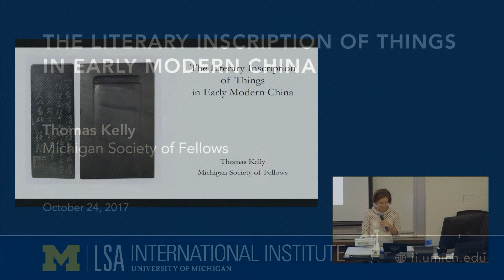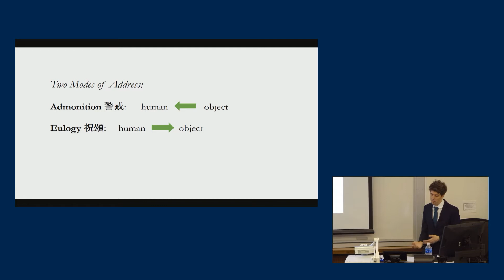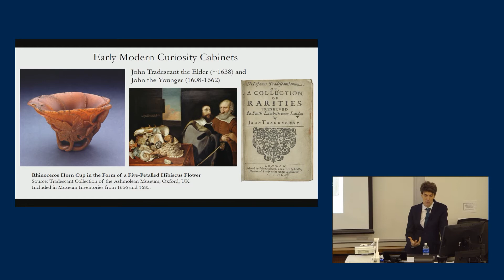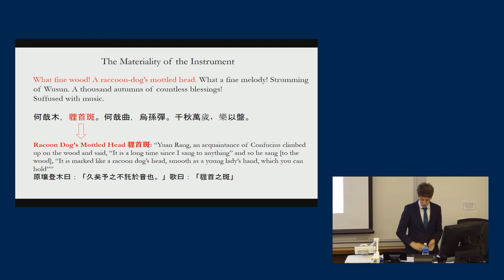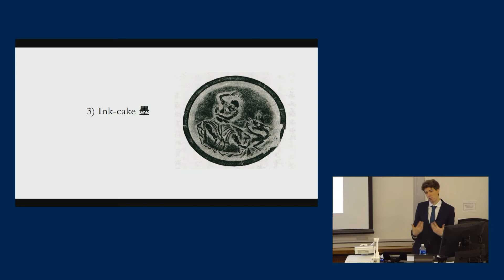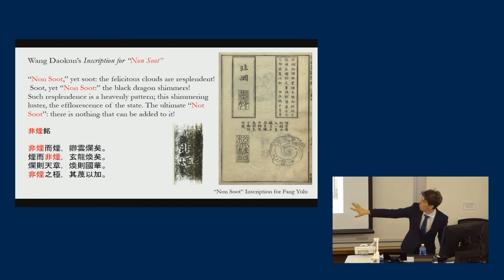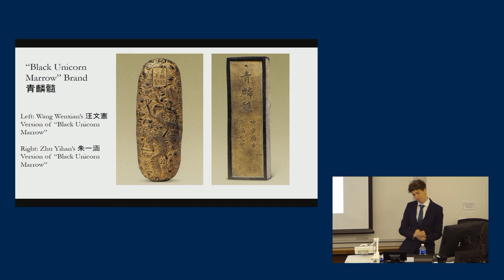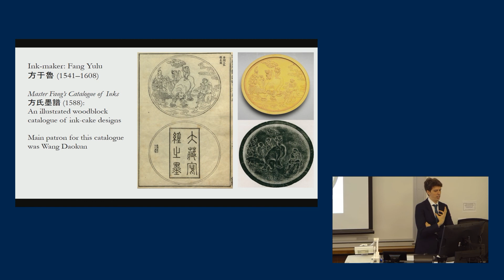The Literary Inscription of Things in Early Modern China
Thomas Kelly, Michigan Society of Fellows

In addition to writing with the brush and ink, late imperial Chinese poets engraved their words onto cups and chairs, walking sticks, slabs of stone, and musical instruments. This talk examines how such practices challenge our own notions of writing and reading literature.

Tom Kelly received his PhD from the University of Chicago in 2017 and is a first-year fellow in the Michigan Society of Fellows. His current research explores the relationship between Chinese literature and the decorative arts in the early modern world.